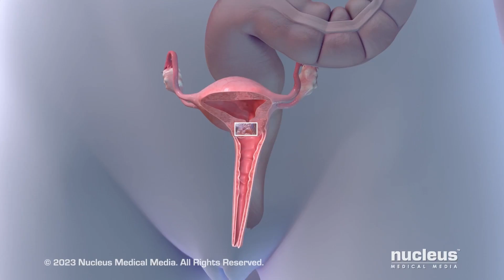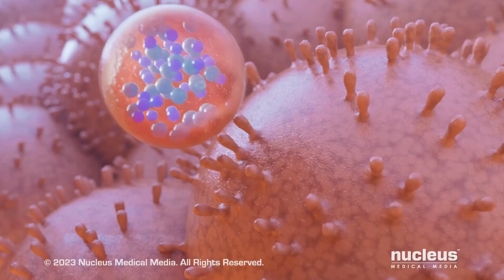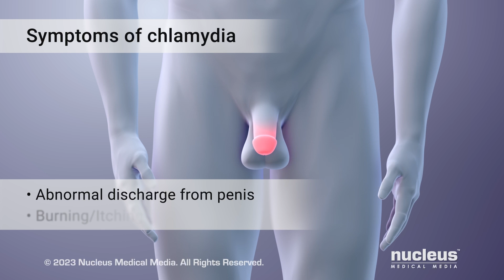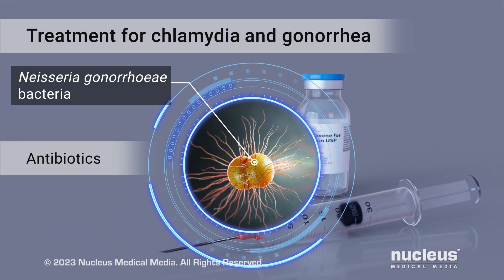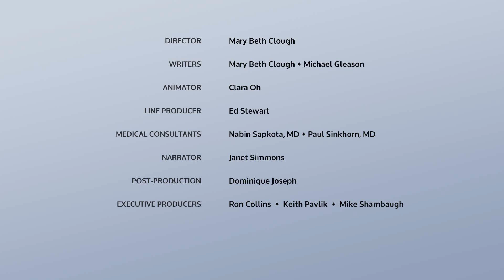STDs: Chlamydia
MEDICAL ANIMATION TRANSCRIPT: Chlamydia is the most common bacterial sexually transmitted disease or infection worldwide. It's more common in women than men. The germs that cause the infection are tiny bacteria called Chlamydia trachomatis. You can catch Chlamydia from an infected person during vaginal, anal, or oral sex. And if a pregnant woman has Chlamydia, she can pass it to her baby as the baby moves through the birth canal during childbirth. In your body, the infection begins when the bacteria attached to cells in the tissue that lines many of your body cavities, called mucosal epithelium. Once attached, the bacteria begin to invade this tissue. Inside the cell, the bacteria start multiplying. When they escape to infect other cells, the bacteria may leave the cell they came from intact or the cell may be destroyed as the bacteria are released. The bacterial infection causes the body's own immune cells to enter the tissue. This inflames and damages the tissue as your immune cells try to clear the infection. Unfortunately, some of the bacteria can avoid immune destruction inside of your cells. The main risk for getting Chlamydia is having unprotected oral, anal, or vaginal sex with a person who's infected. You may have a high risk if you are sexually active and are a young person, especially a young woman, don't always use condoms during sex, have more than one sex partner, or are a man who has sex with men. Many people have no symptoms. If symptoms do occur, they may not appear until several weeks after infection symptoms a woman may have include an abnormal discharge from the vagina or birth canal, painful sex, or a burning feeling while urinating. A man may have similar symptoms such as an abnormal discharge from the penis, a burning or itching feeling at the tip of the penis, or a burning feeling while urinating. In both men and women, chlamydia chlamydia may also infect the rectum, which is the last part of the large intestine. Symptoms of infection in the rectum may include pain, abnormal discharge, or bleeding. Left untreated, the infection may cause pelvic inflammatory disease in women. This means the infection is spread to the uterus and fallopian tubes. Pelvic inflammatory disease can lead to pain in the pelvis. Infertility, which means not being able to get pregnant. Or ectopic pregnancy. Meaning a pregnancy that grows outside of the uterus, usually in one of the fallopian tubes. Such a pregnancy cannot be successful. If a woman gives birth while having untreated Chlamydia, her baby may be born early, have an eye infection called ophthalmia neonatorum, or have pneumonia. In both men and women, untreated Chlamydia can cause reactive arthritis. This is painful swelling in joints as a reaction to the infection. The good news is that Chlamydia can be cured with antibiotics, such as Doxycycline or Azithromycin. You may also be prescribed a second antibiotic, such as Ceftriaxone, to treat possible infection with another sexually transmitted disease called gonorrhea. People who have Chlamydia are often infected with gonorrhea at the same time. It's important to know that treatment may not fix any damage the disease has already done to your body. You can reduce your risk of getting Chlamydia if you only have sex with one long-term partner who doesn't have sex with other people and who has been tested for Chlamydia and doesn't have it. And you can practice safer sex, which means taking steps before and during sex to prevent you from getting or spreading Chlamydia. For example, using condoms correctly every time you have sex can reduce your risk. The most reliable way to avoid getting Chlamydia is to practice abstinence. This means not having vaginal, anal, or oral sex. To find out more about Chlamydia, talk to your healthcare practitioner.

ANH23272